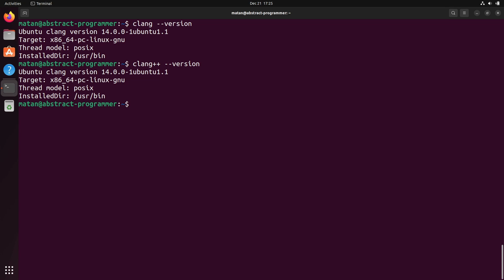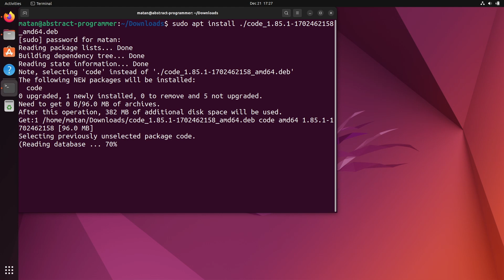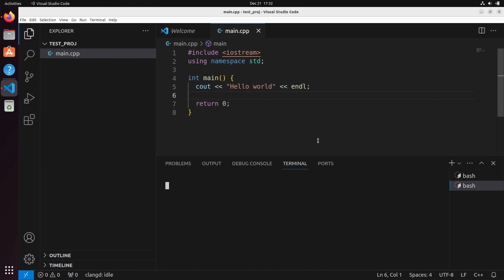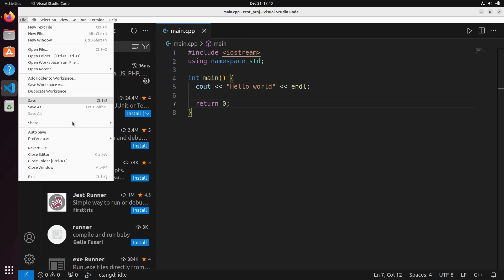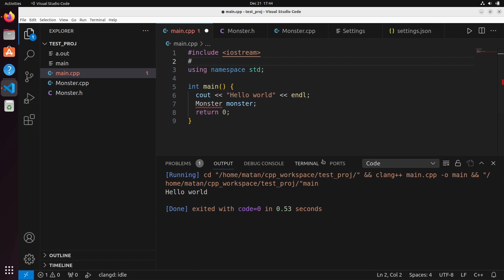How to compile C++ with clang and Visual Studio Code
0:00 Updating Linux and installing clang, clang++
0:39 Installing Visual Studio Code
1:12 Installing the VSCode extension for Clang
1:29 Opening a working folder for C++
1:41 Installing the clangd language server
2:09 Writing a simple "hello world" C++ program
2:19 Compiling with clang using the terminal
2:51 Installing "code runner" and configuring it for clang
3:33 Adding cpp files to the project
4:07 clang: error: linker command failed with exit code 1 (undefined reference)